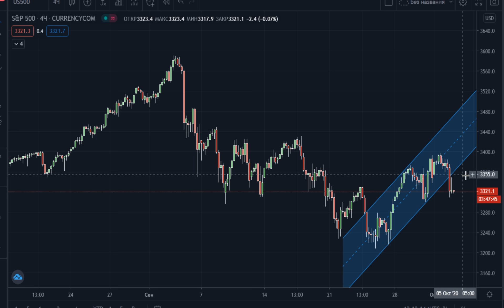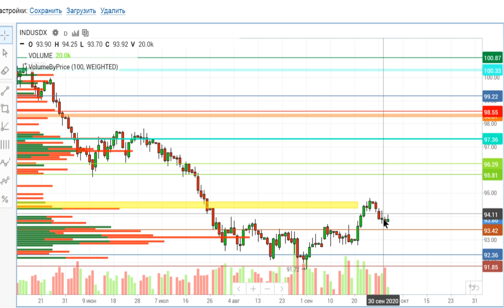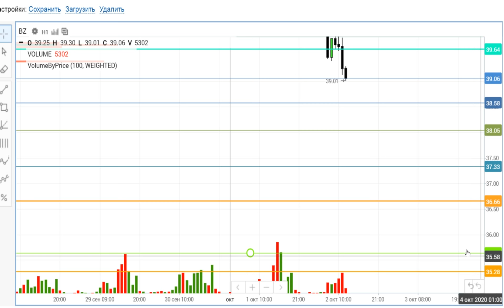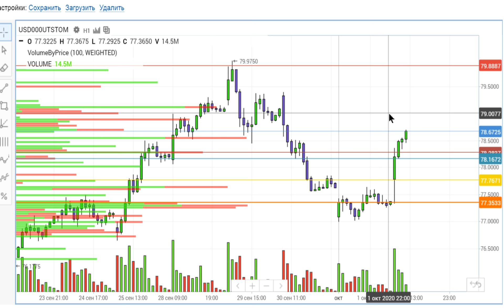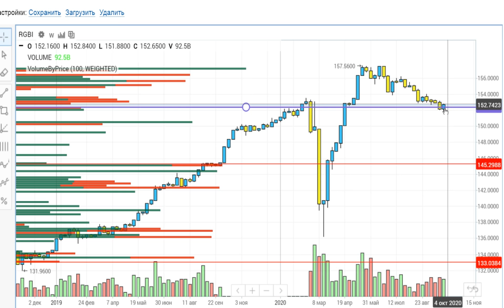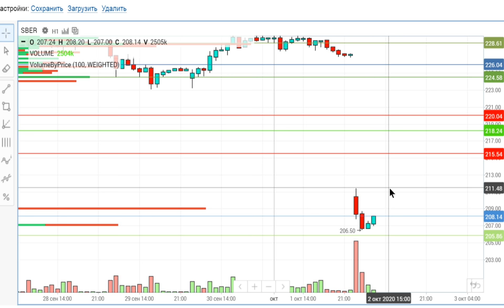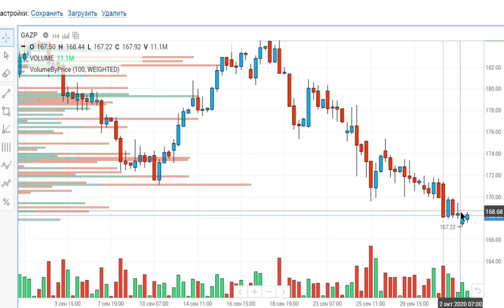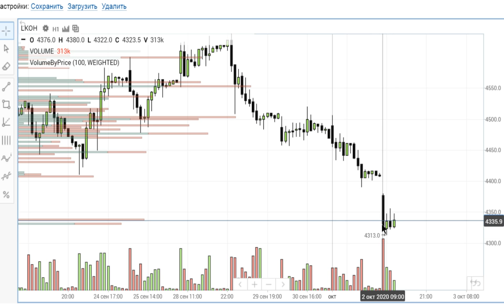Падение рынков,дно по нефти,SP500,DXY,золото,курс доллара,курс рубля, курс евро,Сбер,Газпром,Лук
Падение рынков,дно по нефти,SP500,VIC,DAX,DXY,золото,курс доллара,курс рубля, курс евро,Сбер,Газпром